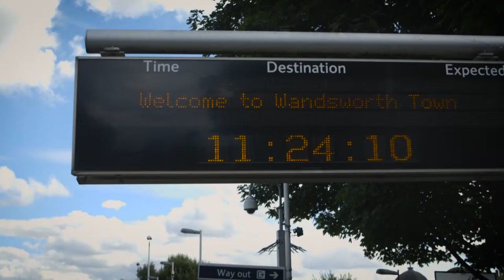Behind the Scenes - Coeliac UK - River Film London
Join us on set in this behind the scenes film we shot for Coeliac UK’s first ever TV commercial, which we produced alongside creative agency, McCann Birmingham.

Keep up to date with River Film:

For more information or to get in touch, visit our

River Film is a creative film and CGI production company based in London, specialising in corporate video, commercials, branded content and animation.